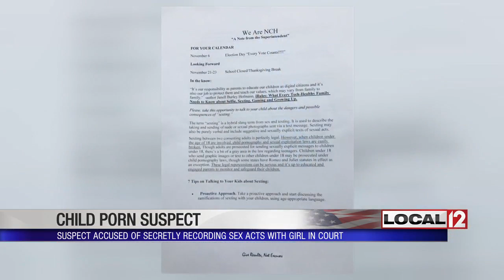Former North College Hill H.S. student answers to charges in sex video case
CINCINNATI (WKRC) - Jeremiah Horton walked before a Judge Patrick Dinkelacker looking like a child, but the 18-year-old is in adult court and he's facing up to eight years in prison.

His attorney, Carl Lewis, told the judge, "He has surrendered. He has been interviewed with North College Hill police regarding this incident."

Police accuse Horton of recording and sharing video of himself having sex with a 14-year-old without the girl knowing it. The incident happened just 21 days after his 18th birthday.

"He's a young kid, who's scared, made, in our opinion, if the facts are as true as set forth, a terrible mistake -- what I would say a youthful mistake, and we don't want this to be the end of his life," said Lewis.

Horton pleaded not guilty to two counts of pandering sexually oriented material involving a minor. Police believe Horton shared the video from his cell phone with three of his classmates at North College Hill High School.

Officer Jay Manning said, "We found obviously the original video. We found there's 21 other girls in his phone either in pictures or video in various levels of sexual activity with him, and we have no idea who they are."

North College Hill Police say there's a public health issue as well. That's why they want to identify and speak with the other girls recorded on Horton's phone.

In essence, Horton's alleged actions may have derailed the course of his life if he's convicted. His lawyer says the 18-year-old has never been in trouble before, was involved in school and was on the football team.

Now, he's expelled and college options have been delayed, at best. After the school district found out, the superintendent sent a letter home to parents so that they can talk to their children about what happened.

"This is this generation with all the phones and all the stuff, and you know the old saying, if you put it out, it's out there. It never goes away," Manning said.

Lewis said, "He manned up, walked in here today and faced the music and he's ready to have his day in court."

The judge gave Horton a $25,000 bond and also ordered him to wear an electronic monitoring unit. He also told the 18-year-old he can have no contact with the witnesses in the case or the alleged victims.